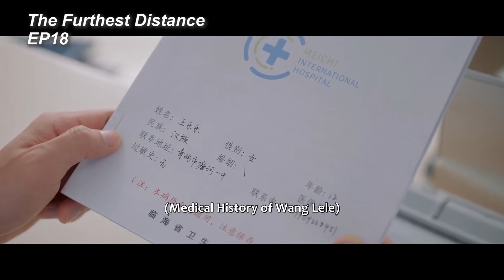小三故意挑釁妻子地位，妻子難過提出分居，丈夫得知慌忙哄她歡心！【最遥远的距离 The Furthest Distance】中国电视剧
👠 劇名（Drama Name）:【最遥远的距离 The Furthest Distance】